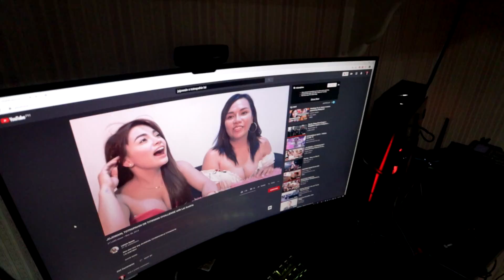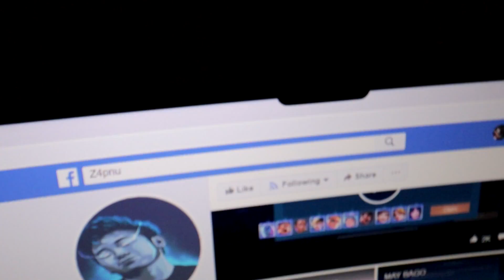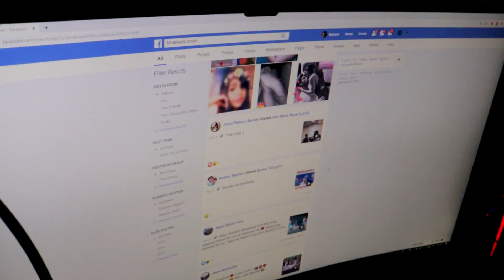SINO NAGPAIYAK KAY CH4KNU?